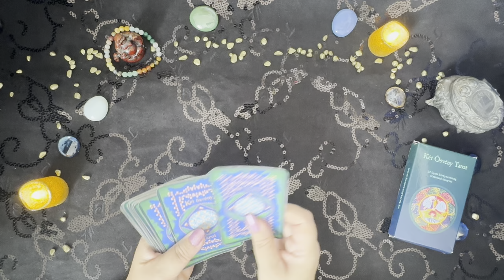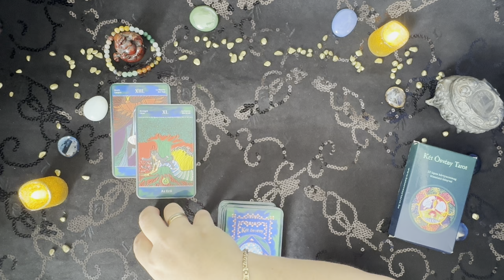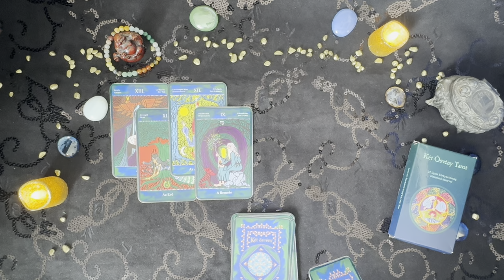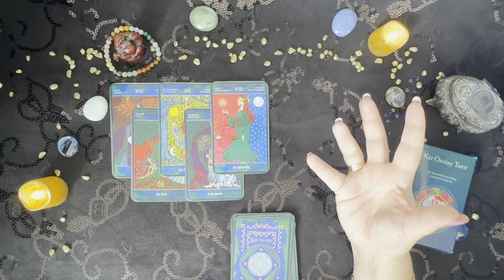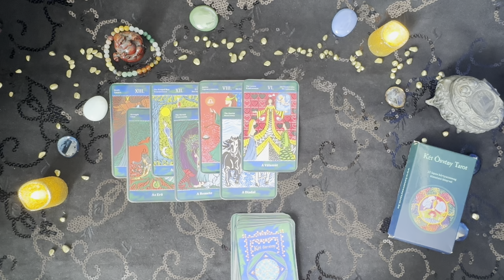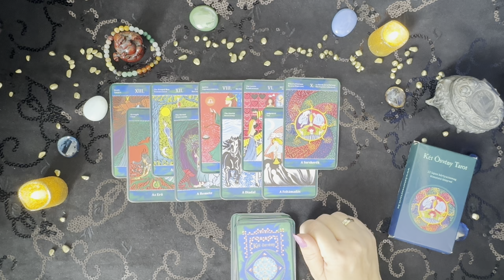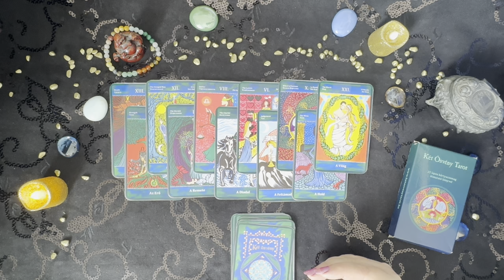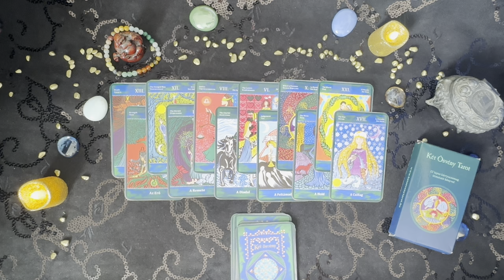🔮 Heti 𝐓𝐚𝐫𝐨𝐬𝐳𝐤𝐨́𝐩 𝟏𝟐 𝐜𝐬𝐢𝐥𝐥𝐚𝐠𝐣𝐞𝐠𝐲𝐧𝐞𝐤. 2024. VII. 29-től. Ez most egyenesen remek!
2024. július 29. és augusztus 4. közötti időszakra előrejelzés 12 horoszkópjegynek.
A videóban látható 𝕂𝕖́𝕥 𝕆̈𝕤𝕧𝕖́𝕟𝕪 𝕋𝕒𝕣𝕠𝕥 kártyacsomag a saját kiadású 𝙠𝙖́𝙧𝙩𝙮𝙖 + 𝙠𝙤̈𝙣𝙮𝙫 + 𝙫𝙚𝙩𝙤̋𝙖𝙗𝙧𝙤𝙨𝙯 termékem, beszerezhető kizárólag a webáruházamban. 👉 A 𝕂𝕖́𝕥 𝕆̈𝕤𝕧𝕖́𝕟𝕪 𝕋𝕒𝕣𝕠𝕥ról bővebb információt a kártya oldalán találsz

* Tartalomjegyzék:
00:00:00 Bevezető + Kos Tarot lap
00:02:40 Bika Tarot lap
00:04:17 Ikrek Tarot lap
00:06:13 Rák Tarot lap
00:08:44 Oroszlán Tarot lap
00:11:06 Szűz Tarot lap
00:12:42 Mérleg Tarot lap
00:14:51 Skorpió Tarot lap
00:16:24 Nyilas Tarot lap
00:18:09 Bak Tarot lap
00:20:37 Vízöntő Tarot lap
00:22:57 Halak Tarot lap
00:24:30 Zárás